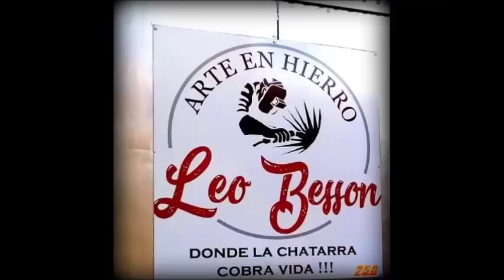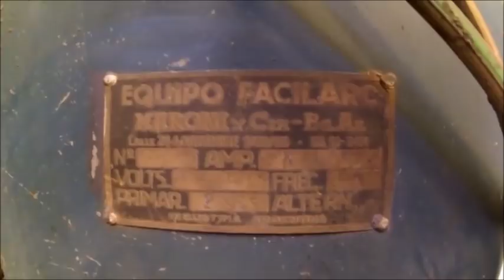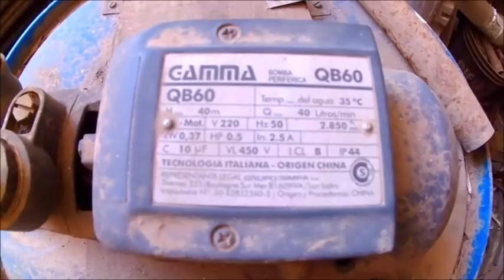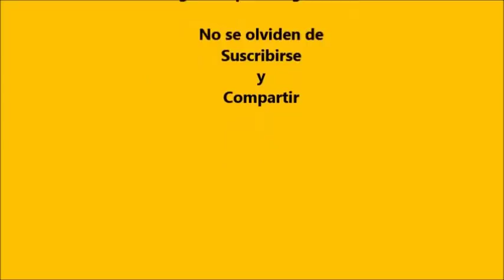Soldadora de PUNTO , funcionamiento y VENTAJAS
Hola amigos , les muestro otra de las maquinas que tengo en el taller , no es de las mas usadas pero es muy práctica para determinados trabajos.Unete a este canal para acceder a sus beneficios: